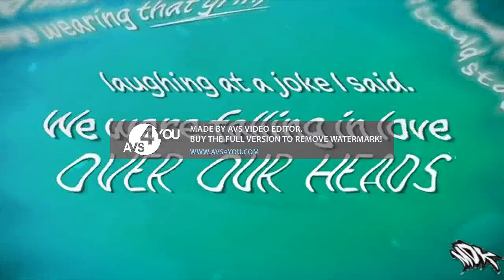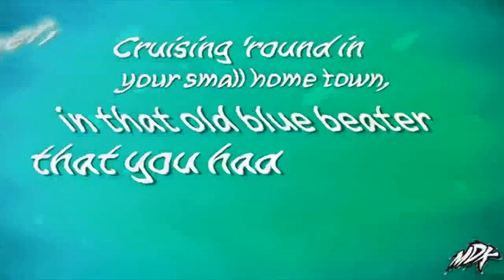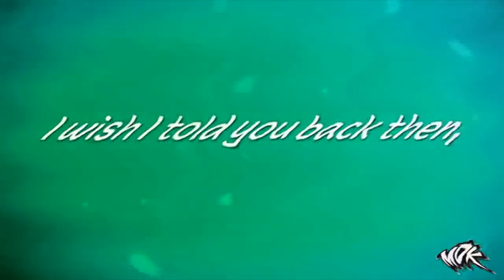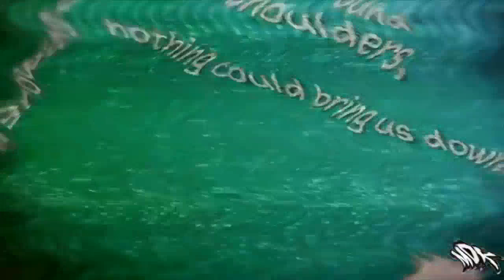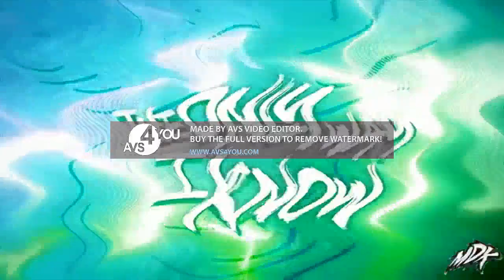MDK - The Only Way I Know Is Trying To Wake Up